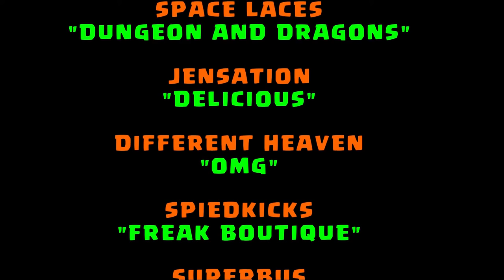Brutal Age | Massive Damage from Average Partners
WHEN did these guys get SO STRONG?

Here are a few Partners that I had NO IDEA about. These heroes are doing 30k-75k damage per turn... some against me (red scarecrow) and others against the Lonely Warrior... have they always done this?

up next 2 NEW ISLANDS and 2 NEW WAR PATTERNS